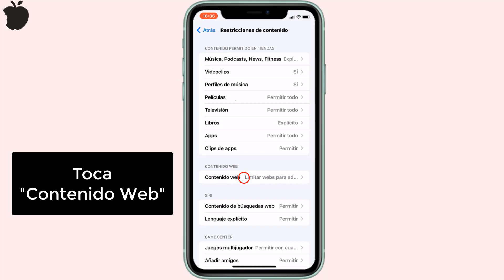Porque no puedo ver contenido para adultos en Google iPhone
Para habilitar o deshabilitar la visualización de contenido para adultos en Google u otros motores de búsqueda en tu iPhone, sigue estos pasos:

Configuración de restricciones:

Abre la app "Configuración" en tu iPhone.
Ve a "Tiempo de pantalla" o "Restricciones" (dependiendo de la versión de iOS que tengas).
Activar las restricciones:

Si está activada, ingresa tu código de acceso o el código de restricciones para modificar la configuración.
Busca la opción "Contenido explícito" o "Permitir contenido para adultos" y desactiva esta restricción.
Esto debería permitirte acceder a contenido para adultos en motores de búsqueda como Google. Ten en cuenta que cambiar estas configuraciones puede afectar la visualización de contenido en otras apps y navegadores web en tu iPhone. Si tienes configurada la función "Restricciones de contenido" para limitar el acceso, es necesario desactivarlas para permitir la visualización de contenido para adultos.
Tuto: porque no puedo ver páginas para adultos en mi móvil
porque no puedo ver contenido para adultos en google iphone 11,
porque no puedo ver contenido para adultos en google iphone 12,
porque no puedo ver contenido para adultos en google iphone 13,
porque no puedo ver contenido para adultos en google iphone 14,
porque no puedo ver contenido para adultos en google iphone 15,
porque no puedo ver páginas para adultos en mi móvil,
porque no puedo ver paginas para adultos en google chrome iphone,